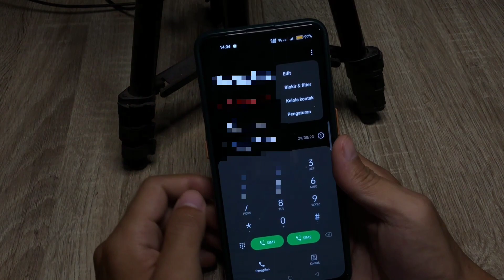Cara Menampilkan Kontak Sim Di Hp Oppo A58